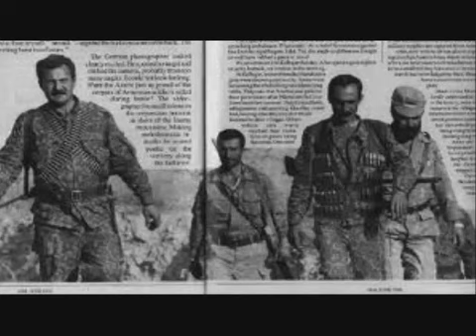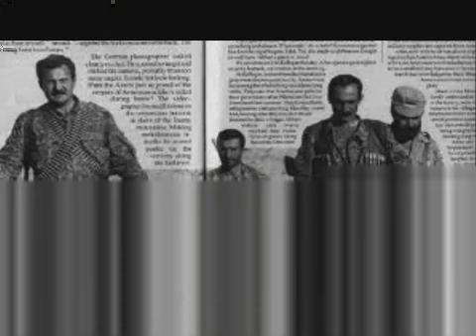Nersik Ispiryan Serj Tovmasyanin